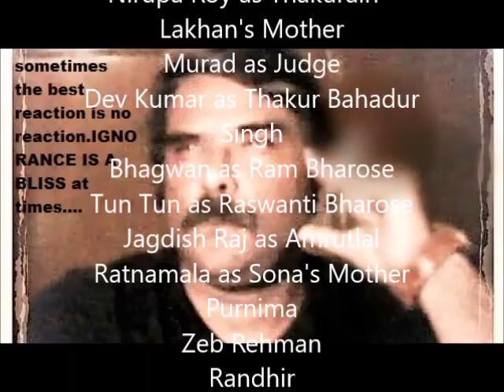PICTORIAL PLOT OF KACCHE DHAAGE a tribute to vinod khanna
Legendry Vinod khanna and his magnetic persona through a movie during the transistion phase of a villian to the mainlead...a movie through pics...The man who made dacoits lethal and adorable both.